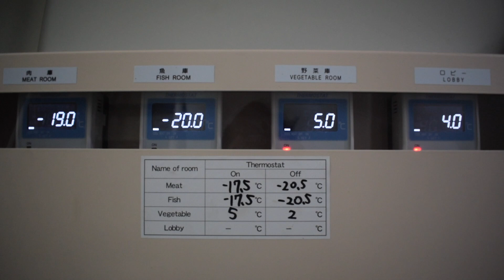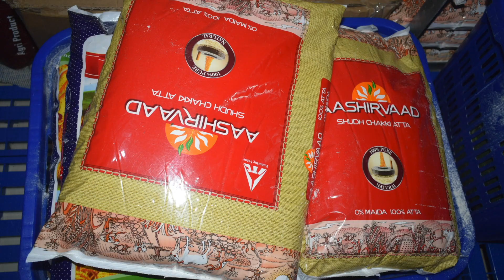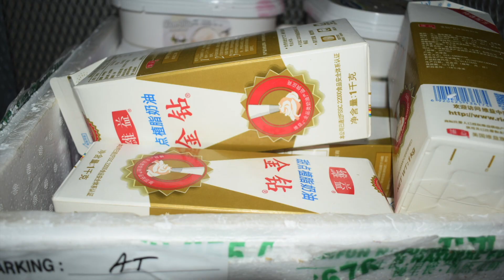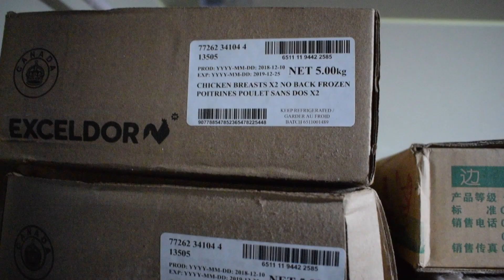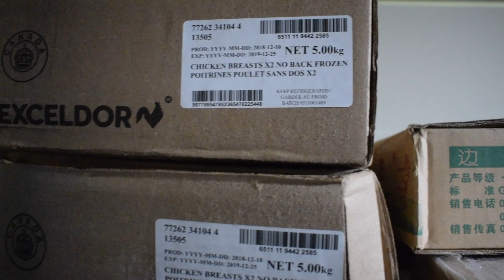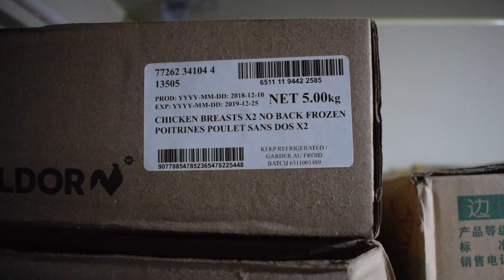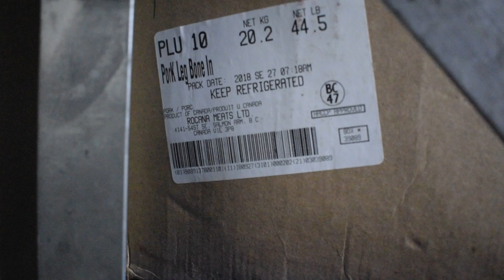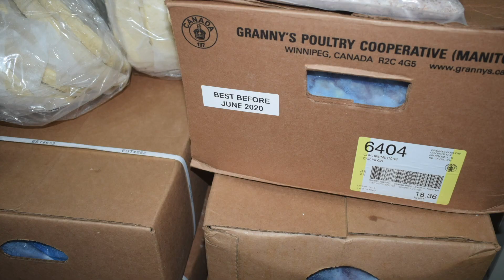கப்பலில் மீனுக்கு ஒரு ரூம்,கறிக்கு ஒரு ரூம், சிக்கனுக்கு ஒரு ரூம் இருப்பது உங்களுக்கு தெரியுமா?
Hi Friends,

This video shows the fish room, meat room and chicken room in mega merchant navy ships. Videos like these are hard to find on the internet.  Watch it, experience it and share it!!